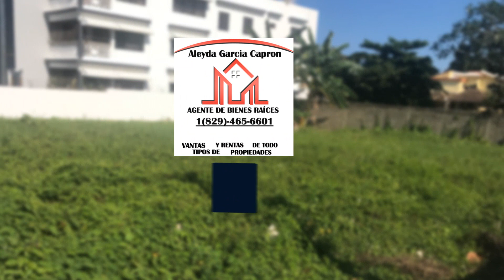land For Sale In Puerto Plata Dominican Republic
For sale excellent land  768 square meters  with spectacular location in the in puerto plata It has
Ideal for build a bulging  of apartments
price 103 per  square meter exclusive residential in Puerto Plata papers in order and title with deslinde.

r

r

dominican Republic Puerto Plata
puerto plata homes for sale - puerto plata dominican republic homes for sale

rorepublic.
learn more about this puerto plata dominican republic villa .ominican Republic Puerto Plata

romantic views of the mountains and amazing sunsets are part of daily life in this fabulous 6 bedroom house for sale near puerto plata  dominican republic.
home for sale puerto plata dominican republic - 6 bedroom home available in puerto plata dominican republic.
mountain view house for sale in dominican republic near puerto plata. puerto plata house for sale in the dominican republic. spacious 4- bedroom house for sale in puerto plata dominican republic.

learn more about this puerto plata dominican republic villa .